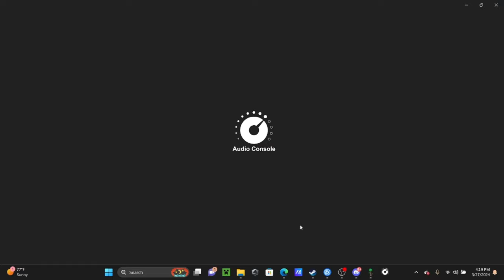Rookie Terraria Player Taking on Terraria's Hardest Game Mode (pt. 1)